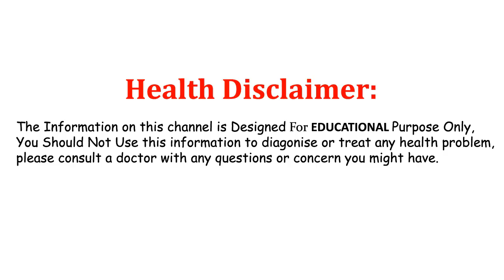Benefits Of Drinking Haldhi Water || Uses Of Drinking Turmeric Water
Watch: Benefits Of Drinking Haldhi Water || Uses Of Drinking Turmeric Water